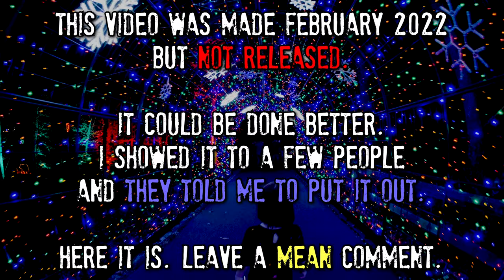Gatekeeping is Good: Rules Lawyering, Codes of Conduct, Meritocracy, and SJWs - Jody Bruchon Tech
The only way that anything involving other people can stay healthy is to keep people out that have a negative impact. Gatekeeping is good. Adults don't need child-like "Codes of Conduct" but the people who insist on putting them in place anyway are doing so to exploit them to destroy the project, not help it grow. The modern notion of "inclusion" really means "exclusion if you don't agree with our politics" and this type of violent and often abusive "inclusion" chases off far more people than anything that it might replace.

00:00 Preface
00:23 Preview
00:33 Intro Bumper
00:38 Whitelist, blacklist, master, slave
01:52 What does this mean later?
02:25 Color-based racial groupings are stupid
03:54 A term that has nothing to do with you
04:59 Context matters if you're not stupid
05:39 Control through "rules lawyering"
07:00 Software Codes of Conduct
08:45 You can't be offended FOR other people
10:20 "It's not a big deal, it's inclusive!"
11:29 Accepting language is accepting ideology
12:48 GATEKEEPING IS GOOD
13:48 GitHub tells you to post a Code of Conduct
14:57 Even a joke CoC is ACCEPTANCE
16:08 When you give in, you lose
17:27 These ideologies are social infections
18:51 Ideologically tainted language of oppressors
20:21 Thanks for watching!